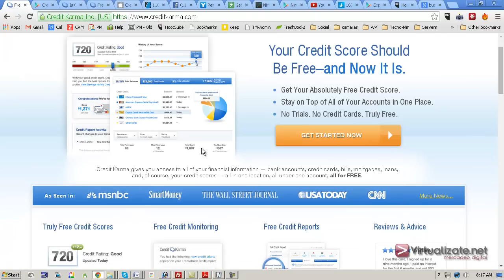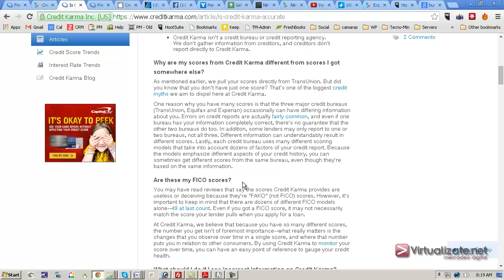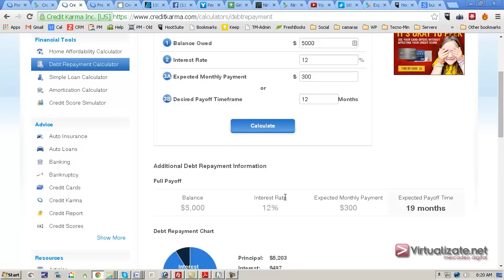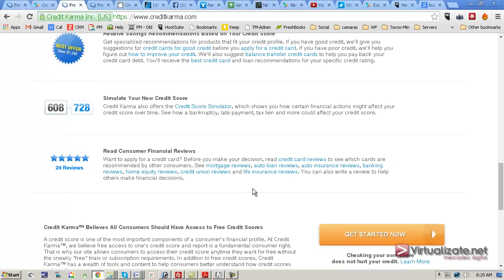Credit Karma Un App para obtener tu informe de crédito gratis y al instante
Un App para obtener tu informe de crédito gratis y al instante